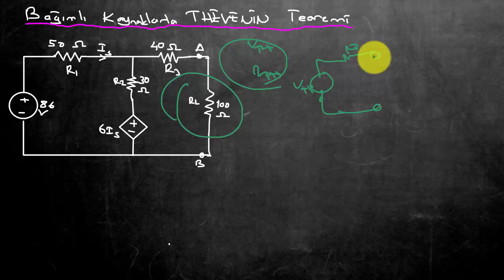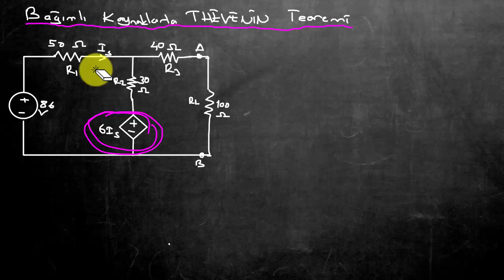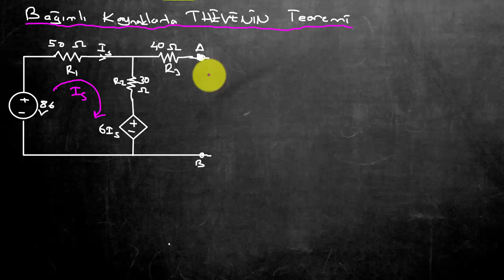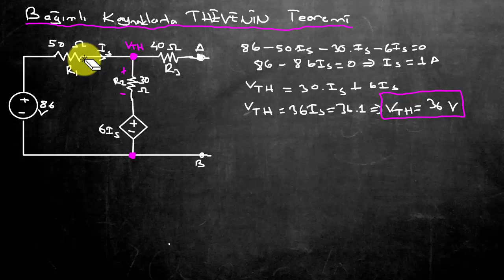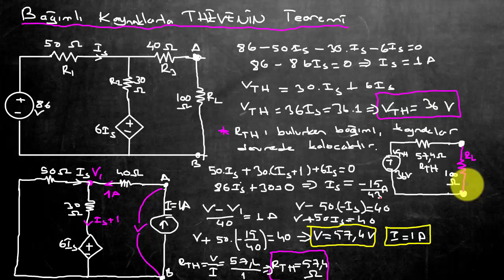Elektrik Elektronik Mühendisliğine Giriş Ders 28: Bağımlı Kaynaklarla Thevenin Teoremi (Thevenin)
Thevenin teoremi (thevenin theorem) elektrik devrelerinin çözümlenmesinde en çok kullanılan yöntemlerden bir tanesidir. Bu derste bağımlı kaynaklı devrelerin  thevenin teoremi ile nasıl çözümlendiği anlatılmıştır.

Elektrik devrelerinin çözümünde sıklıkla kullanılan iki teorem şunlardır:
-Thevenin teoremi (thevenin theorem)
-Norton teoremi (norton theorem)

Bu ders aşağıdaki içeriklerle uyumludur:

🖍️Bağımlı kaynaklı thevenin teoremi
🖍️Thevenin teoremi
🖍️Norton teoremi
🖍️Thevenin norton theorem
🖍️Elektrik elektronik mühendisliği giriş dersleri
🖍️Devre analizi ders notları
🖍️Elektrik devreleri ders notları

Merhaba elektronikDerslerim takipçileri. Bu kanalda, hayatımızın büyük bölümüne etki eden teknolojinin en temel bilimi olan ELEKTRİK-ELEKTRONİK-ROBOTİK-KODLAMA ile ilgili "herkes" için önemli eğitimler yer almaktadır.